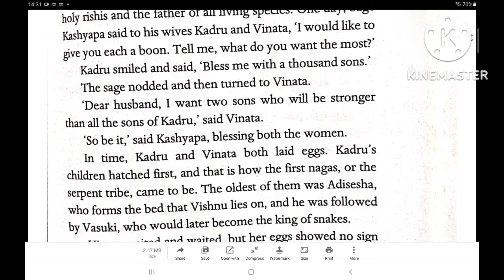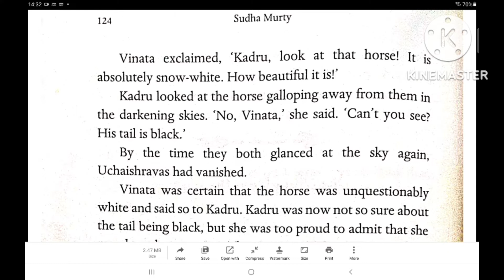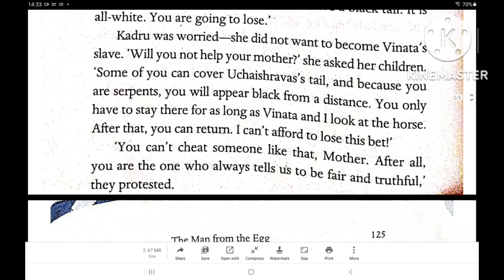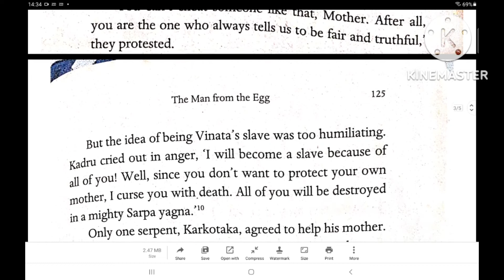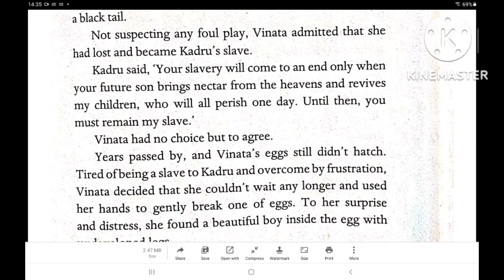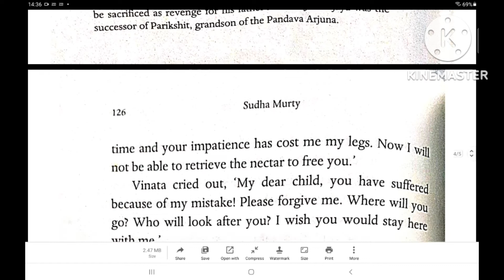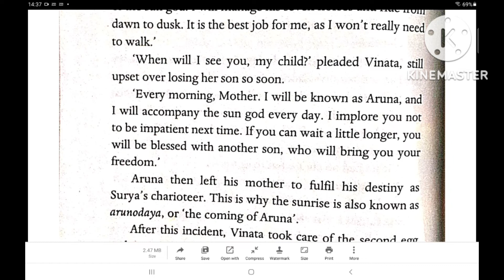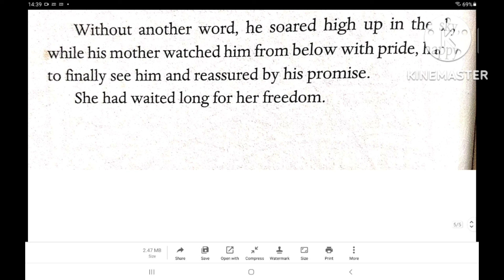sudha Murty| the man from the egg | free audio book |Sudha Murty stories in English